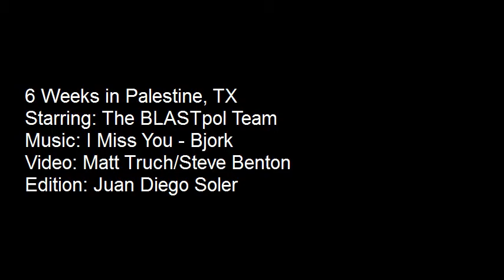BLASTPol 2010 Integration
Balloon-borne Large Aperture Submillimeter Telescope for Polarimetry BLASTPol
Launched December 27, 2010